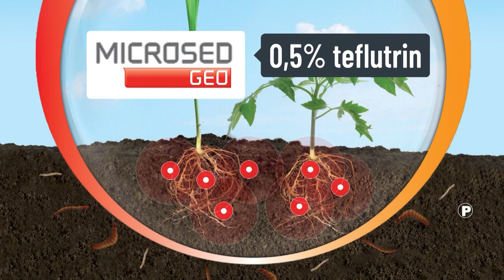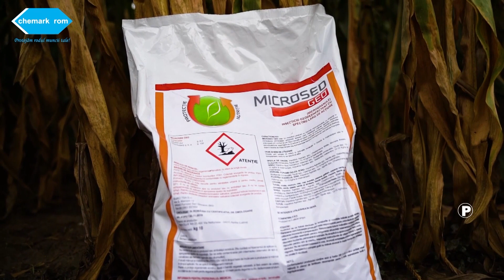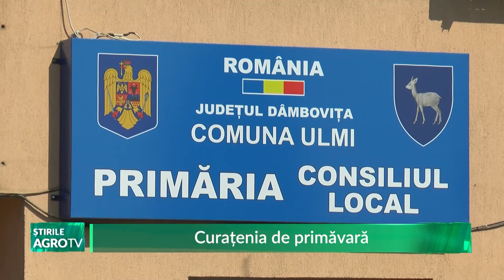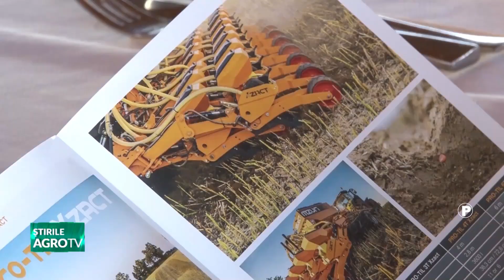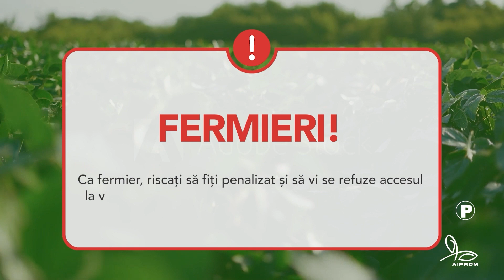stirile agrotv 28 03 2023 P1